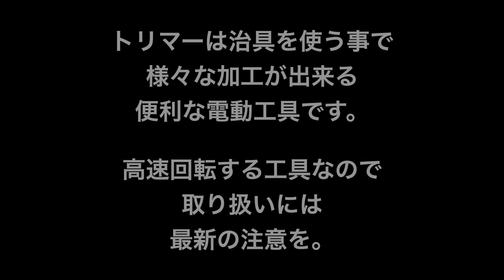トリマー買う前に見てください！トリマーの使い方と自作治具を大公開！ 溝掘り加工や面取り加工など出来る便利ツール！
DIYをワンアップさせるパワーツール『トリマー』の使い方と自作治具のご紹介をしています。
敷居が高いと敬遠されがちのトリマーですが、使いこなせる様になるとDIYの幅が広がる事間違いなし！です。

[ mottoチャンネル ]
DIY製作動画や工具の使い方、ハンドメイドの製作風景、そして大好きなキャンプを配信していきます。
多趣味なオジサンが人生を楽しんでいる雰囲気をお届けします！！

[ mottoのプロフィール ]
DIYクリエイターとして2016年からDIY情報サイト『tsukuroもっと』を運営しています。
50歳を前にblogでは表現出来ない空気感を表現したいと思い、YouTubeに挑戦中！

独学で日々勉強中の動画ですが、改善を加えながら『見やすい・解りやすい動画運営』を目指します。
広～い心でお楽しみ下さい！

100均DIYから本格的な家具製作、DIY道具の使い方などを配信しています！